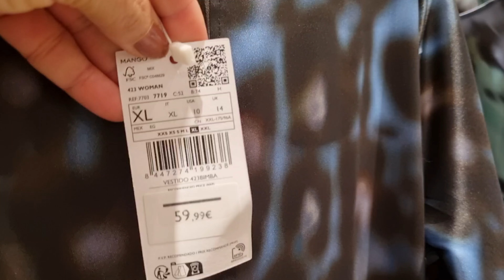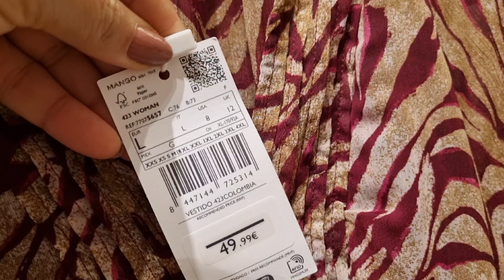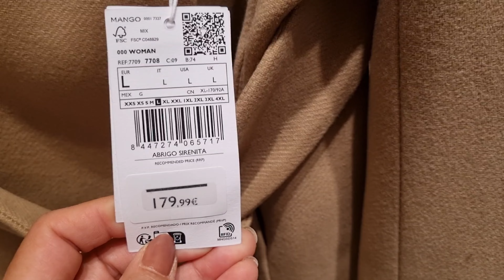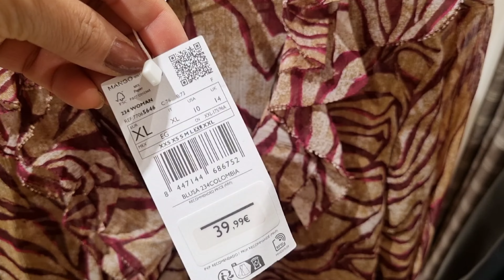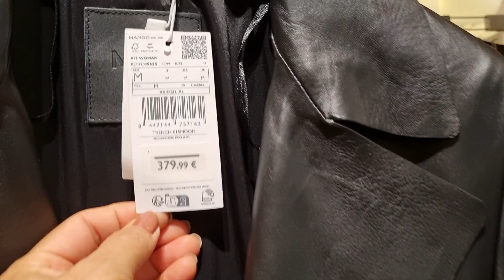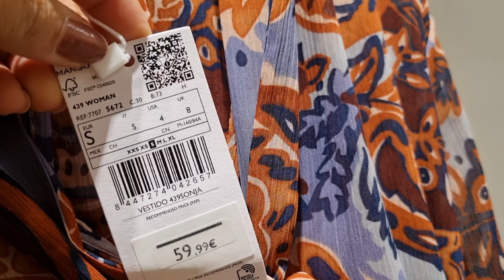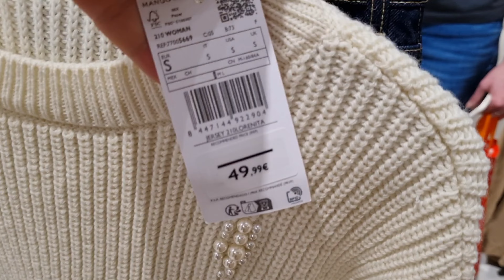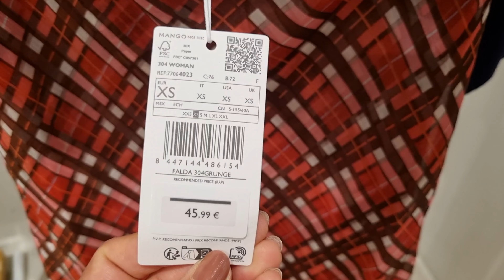MANGO WOMEN'S NEW COLLECTION / OCTOBER 2024